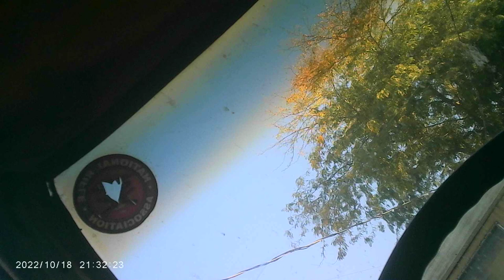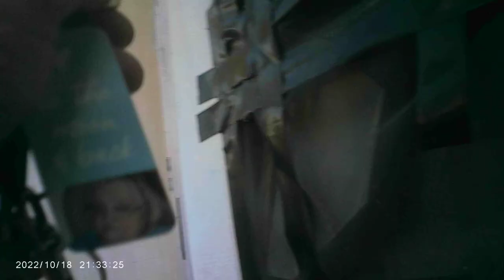MOVI0004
Cajun mouth is trying to make it sound as if I am saying stuff I didn't